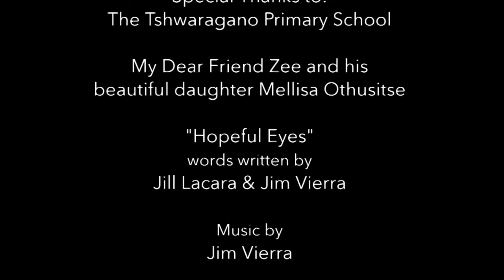Hopeful Eyes performed by Enock Goreh